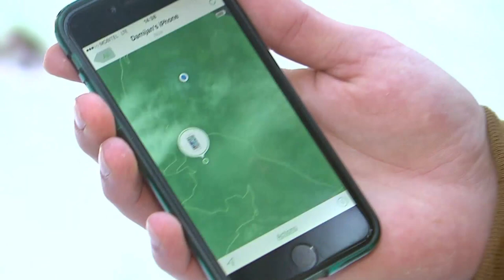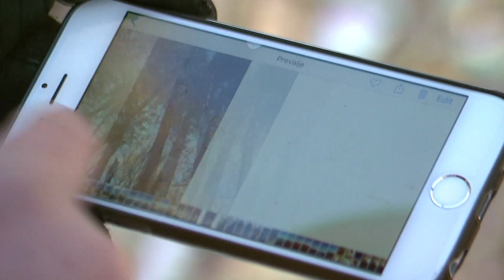SVET: iPhone 6 preživi padec z 2 tisoč metrov višine.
Damjanu Cehnerju je I phone padel z letala. In s sinovo pomočjo in aplikacijo na mobilnem telefonu sta ga kot po čudežu našla, sredi gozda, nepoškodovanega. Po sledi izgubljenega telefona se je, tudi z letalom, odpravila Živa Ivačič.